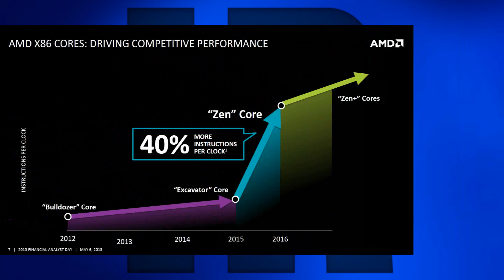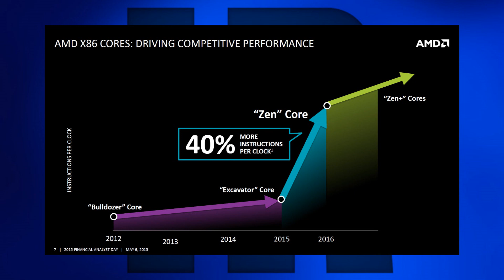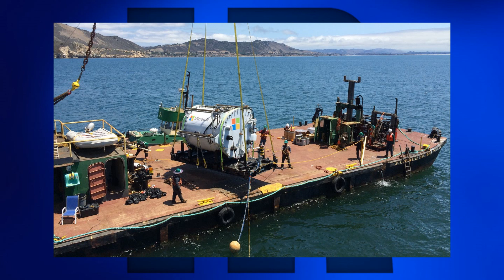Techniknews KW5 2016 [149] AMD Zen mit 32 Kernen, Server unter Wasser, Colorful bald in Europa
00:05 Colorful bald in Europa?
00:41 Intel mag BCLK OC nicht
01:46 AMD Zen mit 32Kernen
02:47 Server unter Wasser